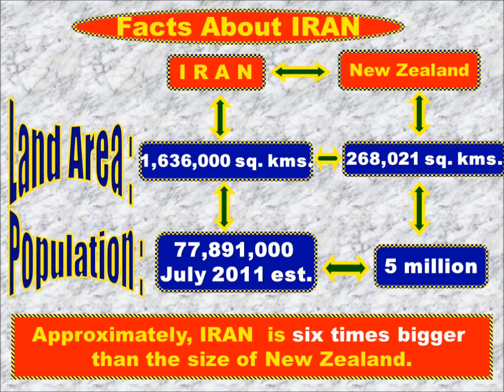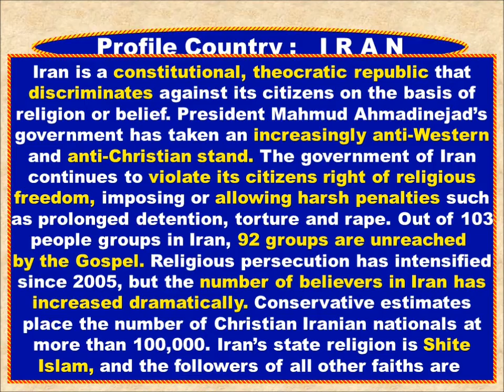I R A N MISSION REPORT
Made By :   PATRICIA  CAIRNS